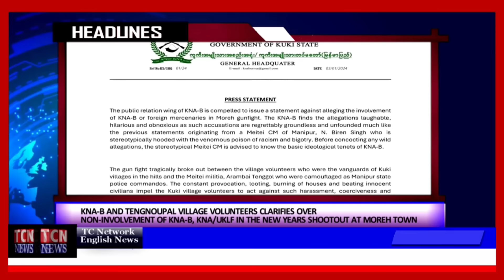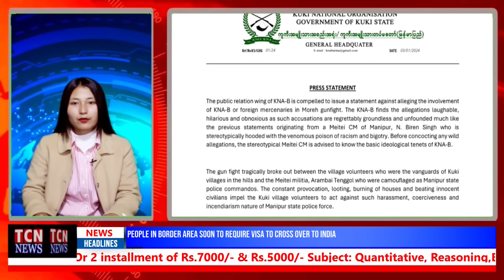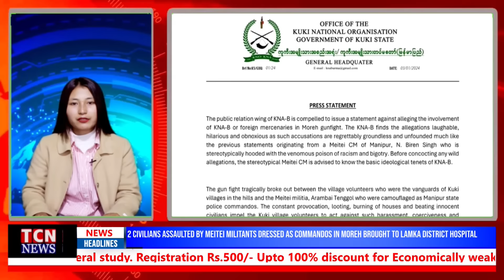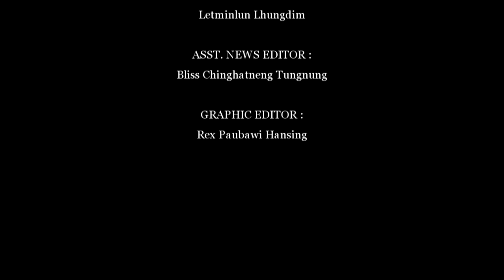03-01-2024 TC Network English News